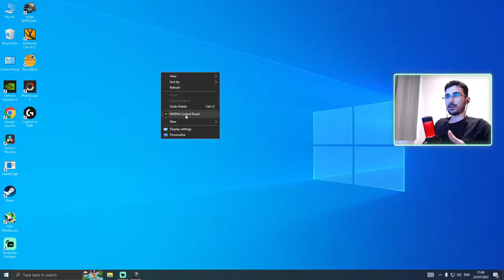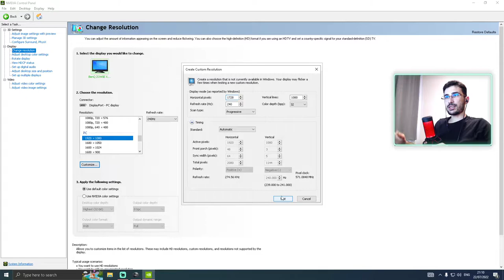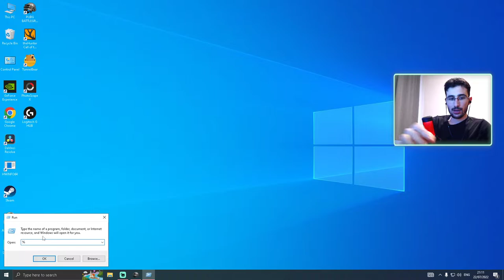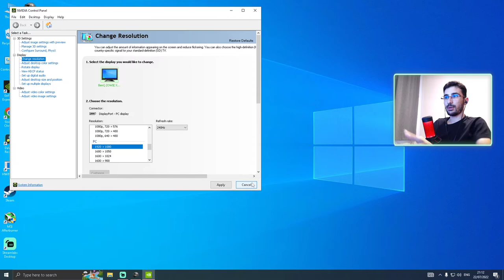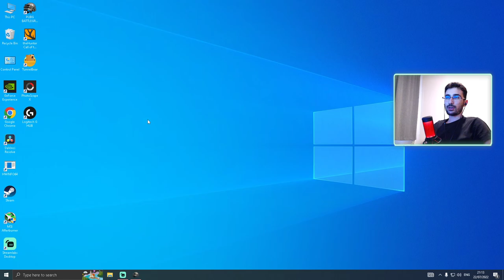Custom resolution 1728x1080 | تفعيل دقة مخصصة داخل لعبة ببجي ستيم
Alsory
السوري